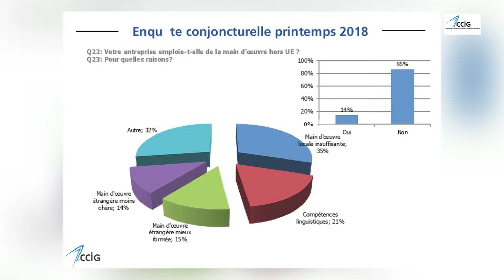La main d'oeuvre étrangère à Genève (CCIG)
Lors de son enquête conjoncturelle du printemps 2018, la CCIG a fait un focus sur l'importance de la main d'oeuvre étrangère dans l'économie genevoise.